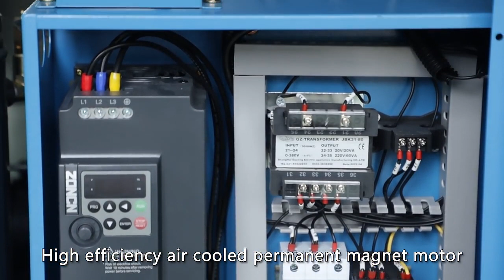Low Price Screw Air Compressor | 8/10 Bar | 7.5-75kw | VSD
Many people say that air compressors are expensive, so what should we do? Of course choose our new DPM series, as long as you order enough, the price is absolutely suitable for you！

Follow Olymtech compressor channel to know more about Chinese compressor.